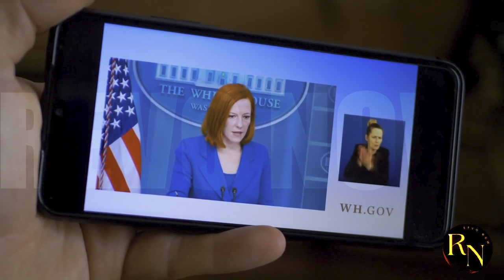Did Elon Musk JUST HAND Trump the 2024 Presidency?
Elon Musk's recent comments have left many wondering if he has inadvertently handed Donald Trump the 2024 presidency. In this video, we'll dive into the controversy surrounding Musk's statements and explore the potential implications for the upcoming election. From the Twitter files to the latest political developments, we'll break down what it all means for Trump's chances in 2024. Is Musk's influence enough to sway the outcome of the election, or is this just another example of media hype? Join us as we separate fact from fiction and get to the bottom of this explosive story.